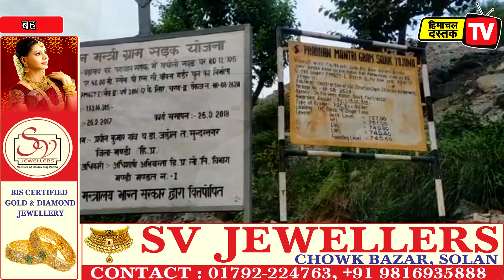डोलरा देउली खड्ड में बने पुल से पहली बार क्रॉस हुई बस